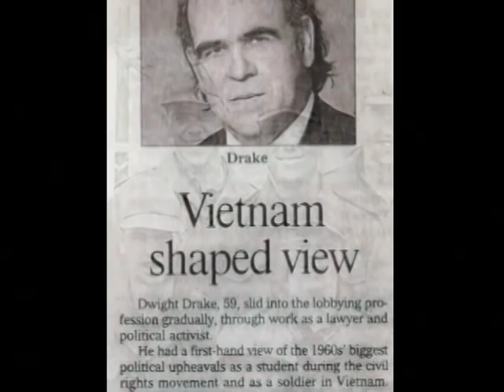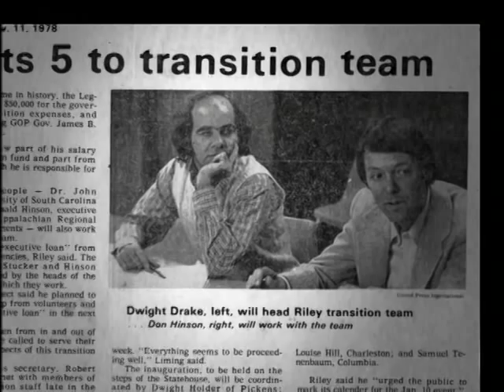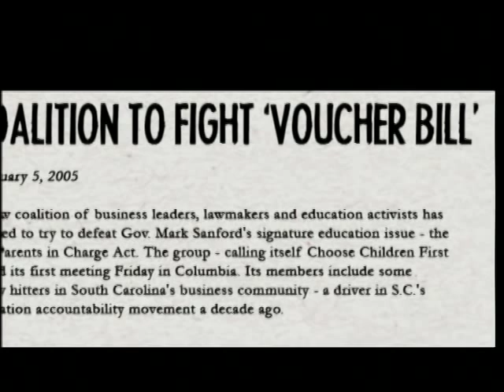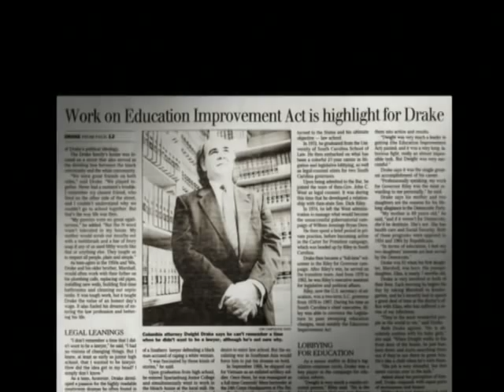Dwight Drake for Governor Announcement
I'm Dwight Drake.  We need to get South Carolina working again, but the past eight years have been wasted and South Carolina is now first in unemployment in the South.

Please come to my web site to learn more about my campaign to get South Carolina working again and get involved

Mark Sanford made a lot of news when he disappeared this year, but he's been AWOL on jobs since the day he took office. I know from my experience working with two Governors who made education and jobs their priorities -- John West and Dick Riley --  and working to bring BMW to South Carolina, what it takes to create good paying jobs in our state.

The first thing a Governor should do when he wakes up in the morning is think, "What can I do today to bring good jobs to South Carolina?" And the last thing he should do at night is ask himself, "Did I do enough today on jobs?"

It takes stable state leadership in the state. And it takes quality education.  But Mark Sandford hasn't done any of that. He hasn't made jobs a priority, other than his own job. He sure hasn't provided stable leadership.

My mother and father taught me always to tell the truth and do my best.  Well, the truth is were not doing our best in South Carolina. That's why I've decided to run for Governor.

I hope you will think about these issues and join me in getting South Carolina working again.

Dwight Drake